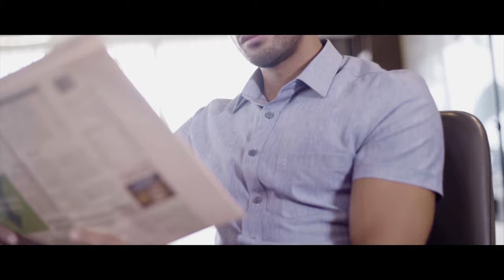Owen Summer Collection 2019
Nhẹ - Mát - Thấm hút mồ hôi - Liệu bạn có đang kiếm tìm một GIẢI PHÁP THỜI TRANG cho mùa nắng nóng với các tiêu chí trên?
Owen còn mang tới nhiều hơn thế bởi sự đặc biệt đến từ Summer Collection.